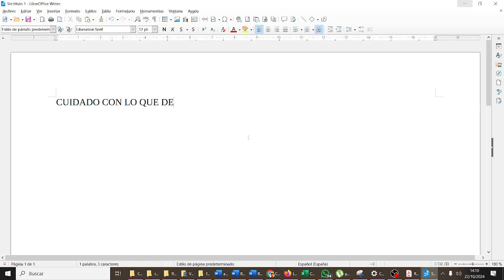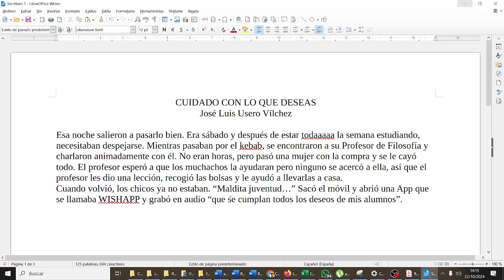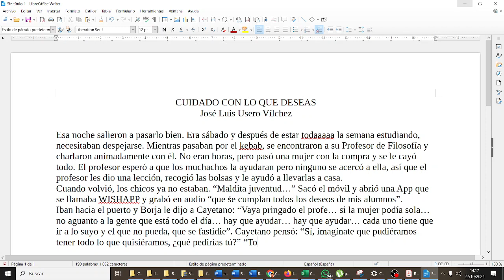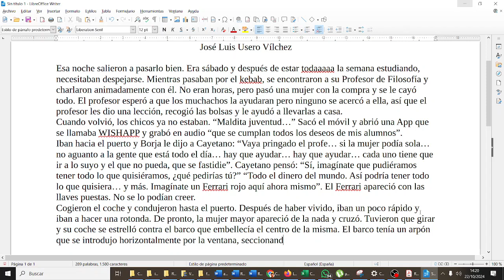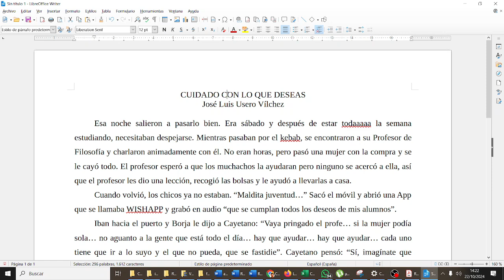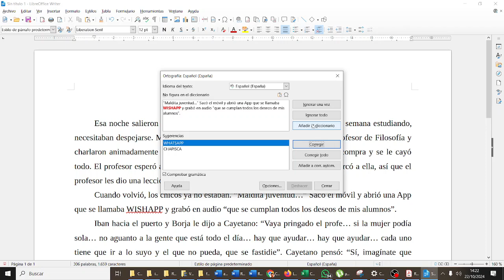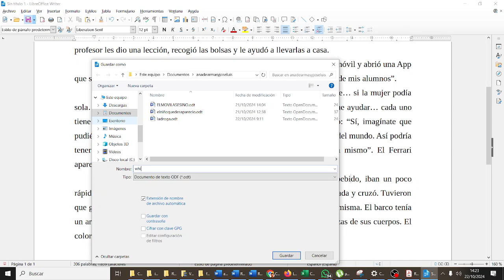Narrativa Writer Sangría Justificado Interlineado Ortografía 1BACHA CDYPC 1BACH IES Monterroso